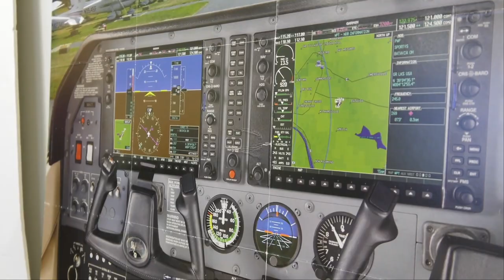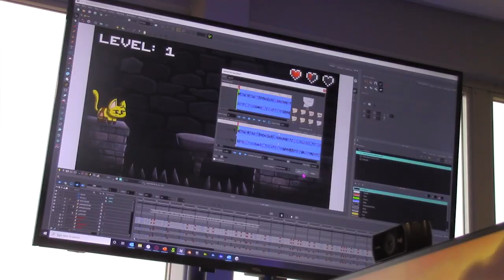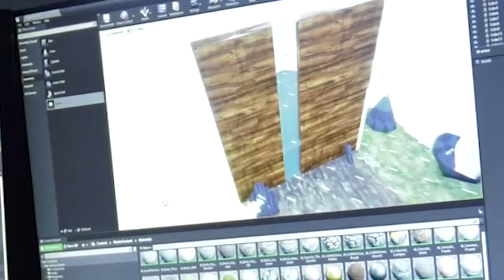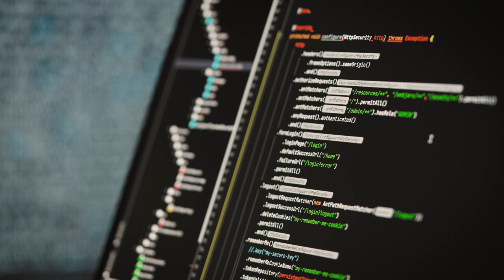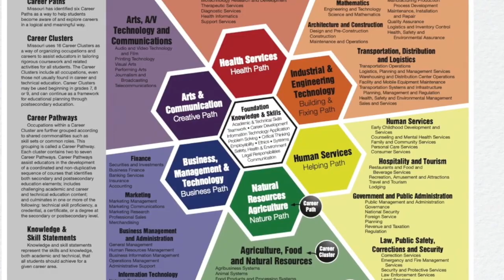Career Innovation Center Programs short version 2